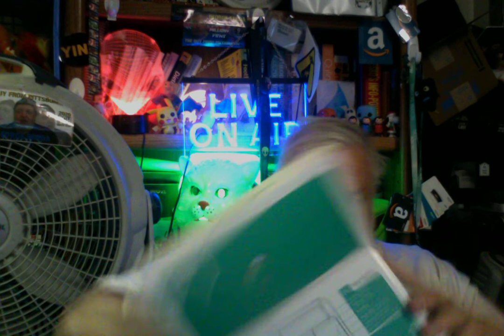BURGH UNBOXING # 1. THURSDAY. 3-19-2020.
I receive a box from Amazon.
Thank you to the person who sent it.

I could also use help buying the new Ipad. If you wish to donate, my Paypal address and address is below.

You can send cat gifts, cat food, cat toys, gifts, gift cards, checks & money orders to me at :

George Senda
815 Court Street # 786

Remember that much of the money I receive goes to feed my 3 cats & the semi ferals I feed as well. It does NOT go to me. The cats are that important.